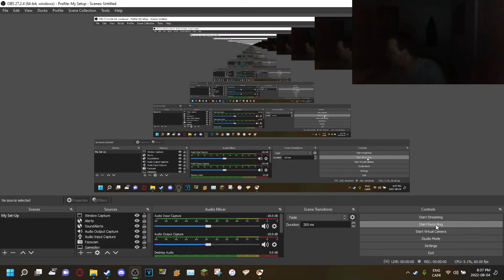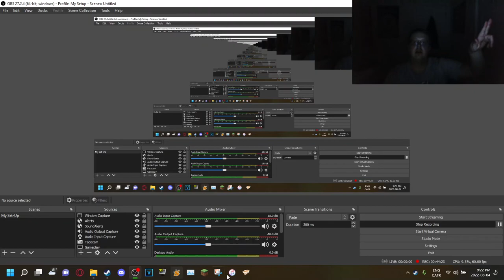Let's Play: Black Mesa Azure Sheep Part One Extended Part 4 - ALIENS EVERYWHERE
Aliens are appearing everywhere! Help!